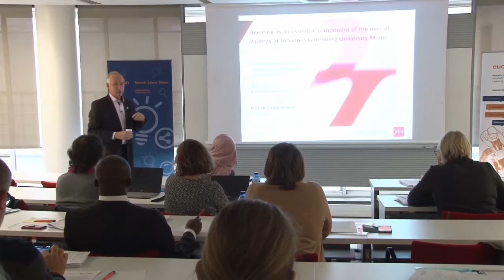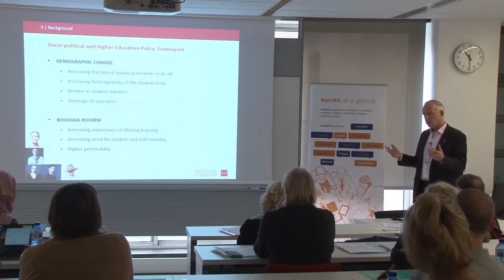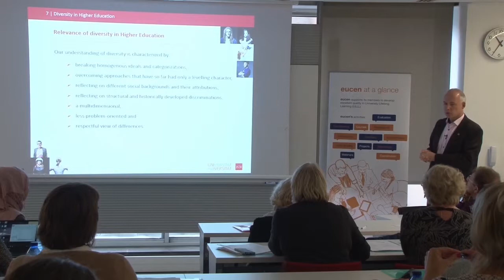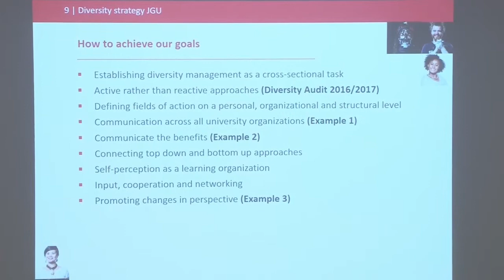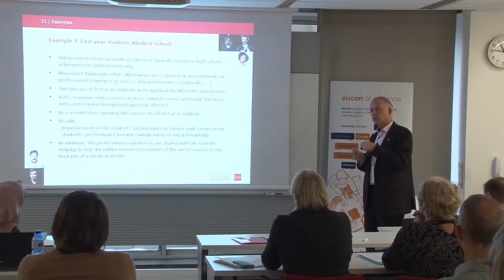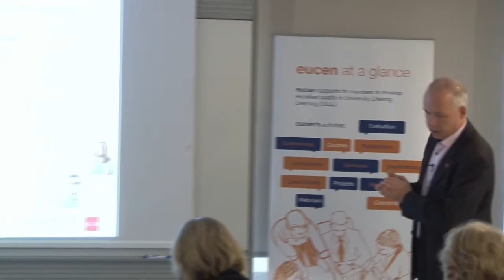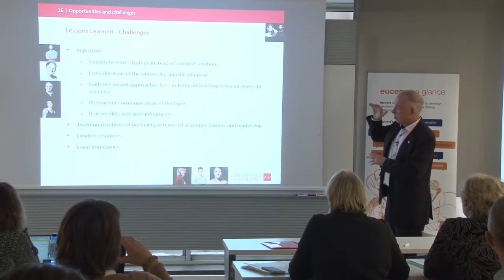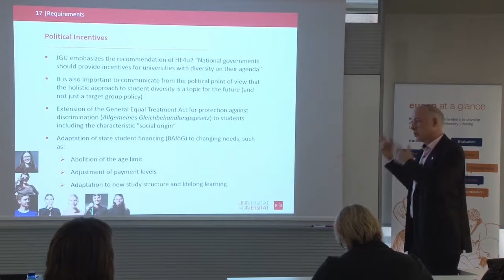HE4u2 Final Symposium 2018 - Keynote by Georg KRAUSCH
"Diversity as an essential component of the overall strategy at Johannes Gutenberg Univeristy Mainz" by Georg KRAUSCH, Rector at Johannes Gutenberg University (DE), 15 November 2018.